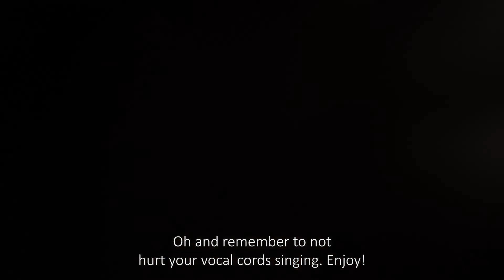切换真假音 (Connect Your Chest to Head Voice) - 粤语声乐课堂 (第六集) | ABA Music Studio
唱歌上假音总是有障碍？
来吧，今天就让你顺顺利利切换真假音！想怎么唱，就怎么唱！

粤语声乐课堂
[線上諮詢]

查看线上粤语声乐课程（第一集：基础抓音）: shorturl.at/hxBKT

Gerard老师阅历

拥有着丰富的舞台及录音室经验，Gerard老师曾经在中国桂林多间酒吧驻唱。不管是以乐队还是个人出演，摇滚还是流行乐，都在掌控中。现在，我们来看看Gerard老师有什么好东西跟我们分享吧！
注：如果你们有任何问题的话，请给我们留言，我们会为大家解答。

ABA Music Studio 官方YouTube频道 : shorturl.at/nCD34

喜欢Gerard老师的话，请关注他的个人频道，多多支持！
Gerard TALK : shorturl.at/frI35